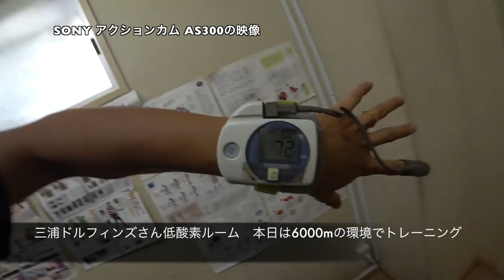ハイレゾ 聞き比べ SONY SRS-HG1 & BOSE soundlink mini ◆着用メガネ「DITA」エベレストに行ってきます！696/1000 16/8/3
ハイレゾ 聞き比べ SONY  SRS-HG1 & BOSE soundlink mini。本日も三浦ドルフィンズさんの低酸素室へ ◆着用メガネ「DITA」

PR  !!